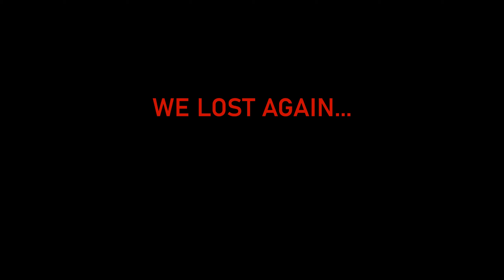This IS The Most Frustratingly Fun Game I've Ever Played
We're here with Fall Guys, an old stream video!

Please To Flag Or Ignore Any Bad Comments!